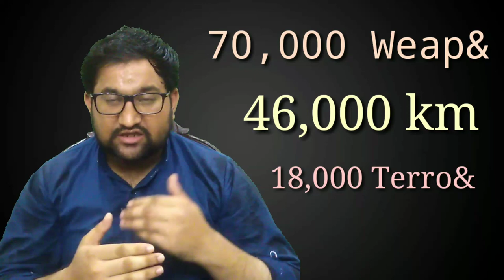Major General Babar Iftikhar press conference about Pak Afghan Fencing & Rad ul Fasad - Knowledge